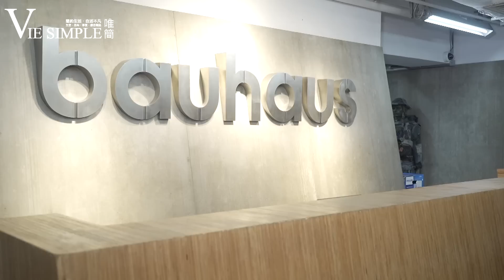2021 AUG Cover Story Locals【 Bauhaus · 三十 】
不經不覺Bauhaus已成立三十週年。原來在三十年前，Bauhaus只是九龍城一間六十呎售賣行李箱的小店。直至今時今日，他們已是香港主板的上市公司，在高峰時期有超過二百間商舖。

相信大家都知道，Bauhaus是售賣一系列皮褸、皮銀包、皮袋及皮製飾物，較為人熟悉的三個牌子有 TOUGH、Salad 和代理的 Superdry。TOUGH 是較 cool、走 military 路線，較適合型格的人。Salad 是較 bright、sweet的風格。

Frances是 Bauhaus 的 Managing Director，創辦人是她的爸爸、媽媽；她在英國大學畢業回來後，去過幾間時裝店工作，做過sales、marketing，之後才回家幫忙。

Frances表示他們每款袋都會推出很多顏色，希望客人帶上的時候會感到很開心。其實她已是兩個小孩的人母，大女兒差不多三歲，小女兒只有三個月。事業心重的她因覺得大女差不多開始獨立，所以重新開始追求自己的事業。她希望兩個女兒可以為自己而驕傲，相信任何年紀的女士，不論有小孩與否，都可以追尋自己的夢想。

由於疫情關係，很多香港人的消費模式也因此改變。很少人外出，亦沒有遊客，Frances表示對他們的打擊很大。但另一方面，她表示這些打擊是促使他們進步，迫使他們反省自己做得不好的地方。這次推動了他們重整架構，做事更有效率，也努力拓展網購市場。

Frances相信有危必有機，雖然現時香港的經濟大環境不是太好，但亦令租務市場多了很多選擇和議價的空間，他們現在很努力把握這些機會。現時她最大的目標是把父母創立的兩個牌子 ── TOUGH 和 Salad年輕化。他們最近亦開了兩間新店，一間是在旺角西洋菜南街，叫Bauhaus 2 ，而另一間在尖沙咀 The One，叫 Salad Concept Store 。這兩間都是用完全嶄新的設計和理念，希望給顧客一種耳目一新的感覺。Frances相信購物不止是購物，還是一種給予客人的體驗。Bauhaus會不定時在 Salad Concept Store 舉行工作坊，最近他們邀請了一位皮具師傅教客人自製皮革鎖匙扣，目的是想帶給客人一個快樂的回憶。

Frances說她十分喜歡 fashion，就像很多香港女士喜歡逛街、買衣服及襯衫，但她覺得市面上高質素又新潮的袋子都是很貴，也不捨得購買，所以她相信 「Affordable Luxury」這個概念。什麼是 「Affordable Luxury」？Frances解釋說就是以一個相宜價錢便可以買到一個高質素又新款的袋。最近她公司推出了一個品牌叫 Chill Chilli，製作材料主要使用純素皮革，保護小動物之餘，還提供一個相宜的選擇予客人，那麼客人買更多款式的袋子配襯不同衣服，亦不覺得心痛。